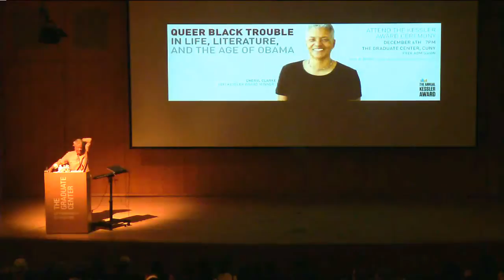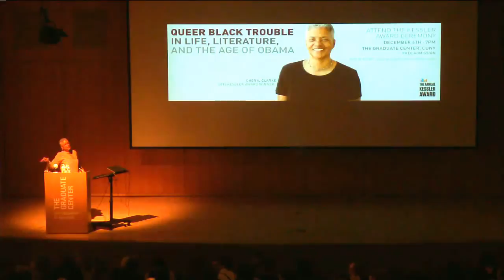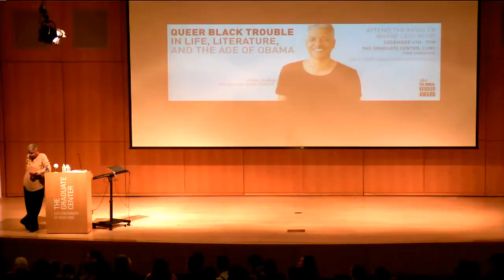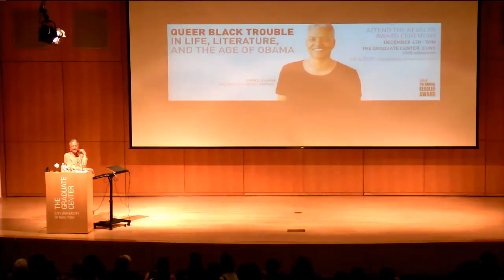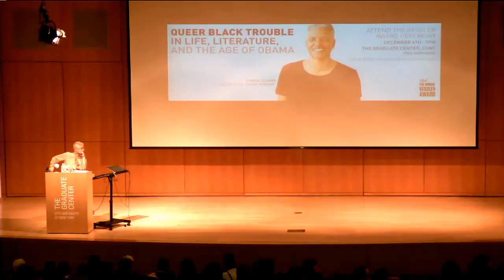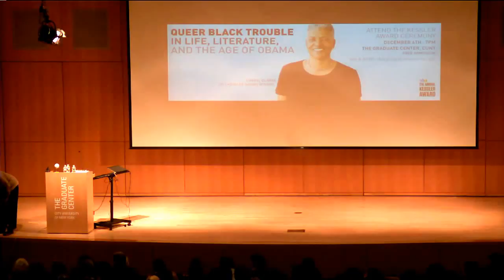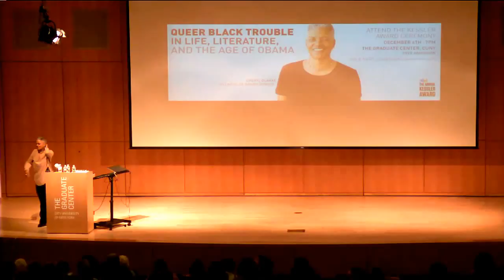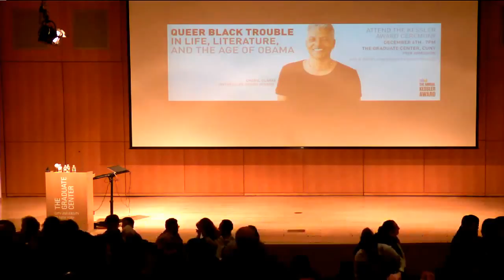Kessler Lecture 2013 Cheryl Clarke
"Queer Black Trouble: In Life, Literature, and the Age of Obama"
Kessler Award Ceremony: Cheryl Clarke, 2013 Kessler Award Recipient

A CLAGS event at the Proshansky Auditorium, The Graduate Center, CUNY, New York City, December 6, 2013. The Kessler Award is given to a scholar who has, over a number of years, produced a substantive body of work that has had a significant influence of the field of GLBTQ Studies. For more information about CLAGS, see our

The 2013 awardee was prominent poet, essayist, and educator Cheryl Clarke, long time Dean of Students at Rutgers University and founding director of the Office of Diverse Community Affairs and Lesbian/Gay Concerns (renamed Office of Social Justice Education and LGBT Communities). The Kessler Awards ceremony included a lecture by the recipient, as well as keynotes given by distinguished guest speaker Elizabeth Lorde-Rollins.

Cheryl Clarke is the author of four books of poetry, "Narratives: poems in the tradition of black women" (1982), "Living as a Lesbian" (1986), which has been reprinted this year by Sinister Wisdom and Midsummer Night Presses and will be on sale, "Humid Pitch" (1989), "Experimental Love" (1993), the critical study, "After Mecca: Women Poets and the Black Arts Movement" (Rutgers Press, 2005), and "The Days of Good Looks: Prose and Poetry 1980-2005" (Carroll and Graf, 2006). With Steven G. Fullwood, she co-edited "To Be Left With the Body' for AIDS Project Los Angeles in 2008. Though she has not published a new collection of poetry since 1993, not for lack of trying, she continues to write poetry and essays. She has written a chapbook, entitled "By My Precise Haircut", which was a finalist in the 2013 Bright Hill Press Chapbook Contest in Treadwell, N.Y. Though she has written a number of essays over the years relevant to the black queer community, "Lesbianism: an act of resistance," which first appeared in the iconic "This Bridge Called My Back: Writings By Radical Women of Color" (Anzaldua and Moraga, eds., 1982) and "The Failure to Transform: Homophobia in the Black Community," which was published in the equally iconic "Home Girls: A Black Feminist Anthology" (Smith, ed., 1984) remain favorites. She considers herself a scholar of Audre Lorde's poetry and continues to write about the impact of Lorde's poetry. She recently wrote an introduction to "G.R.I.T.S., An Anthology of Writing by Southern Black Lesbians" (Williams, ed., Media Arts Project, 2013). Her article, "By Its Absence: Literature and Social Justice Consciousness" will appear in "The Handbook of Social Justice" (Reisch, ed., Routledge, 2014). She was the founding director of the Center for Social Justice Education and LGBT Communities from 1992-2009 and Dean of Students for the Livingston Campus from 2009 until she finally retired on July 1, after 41 years of studying, teaching, and administration at Rutgers. Black Queer Troublemakers, Darnell Moore, Alexis Pauline Gumbs, Steven G. Fullwood, and Mecca J. Sullivan and a host of other intergenerational Black Queer Troublemakers convened "Cheryl Clarke: A Retrofuturespective," which celebrated her writing. She is co-owner with Barbara Balliet, her partner of 22 years, of Blenheim Hill Books in Hobart, N.Y., the Book Village of the Catskills. She also lives in Jersey City. She graduated from Howard University in 1969 and received a Ph.D. in English from Rutgers in 2000.

Read more about this event and other CLAGS events on the

Cheryl Clarke is introduced by Elizabeth Lorde-Rollins, a physician, a poet, and the daughter of Audre Lorde (1934-92), the author of nine collections of poetry, including "Cables to Rage" (1970). Her first poems were published in Langston Hughes's "New Negro Poets USA" (1962), and her collected poems were published in 1997. She wrote "as a Black woman, a mother, a daughter, a Lesbian, a feminist, a visionary; poems of elemental wildness and healing, nightmare and lucidity" (Adrienne Rich).